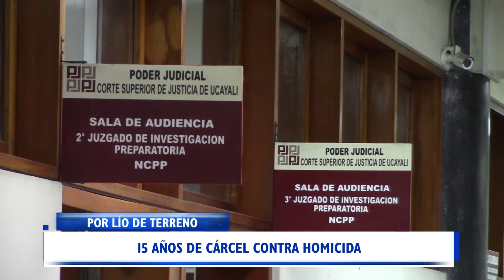15 AÑOS DE CÁRCEL CONTRA HOMICIDA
EL JUZGADO PENAL COLEGIADO SENTENCIO A UN HOMBRE COMO AUTOR DEL DELITO CONTRA LA VIDA, EL CUERPO Y LA SALUD EN LA MODALIDAD DE HOMICIDIO CALIFICADO, A QUINCE AÑOS DE PENA PRIVATIVA DE LIBERTAD EFECTIVA Y CON UNA REPARACIÓN CIVIL DE TREINTA MIL SOLES